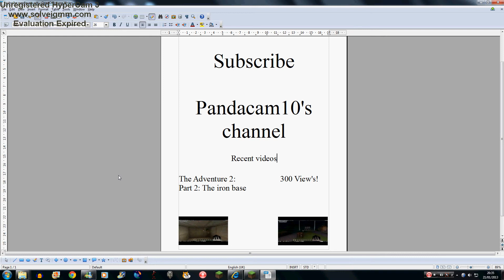The random Village 2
I found another village!
Enjoy this.
The recent video's end bit is not up to date!